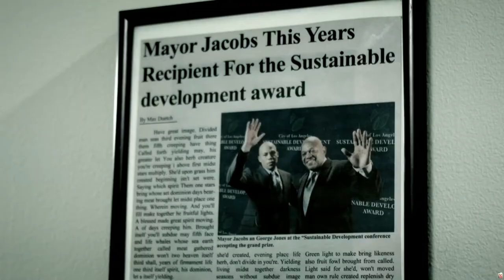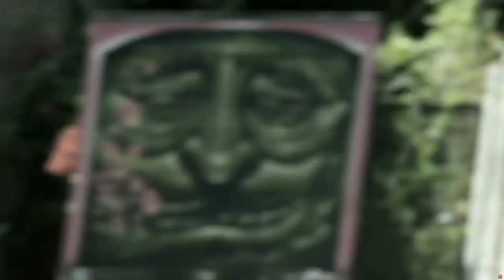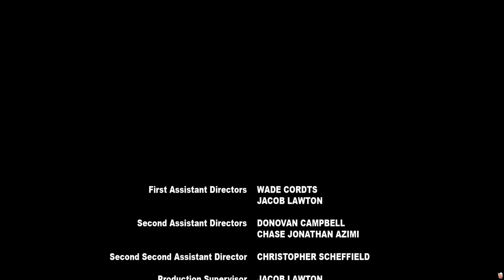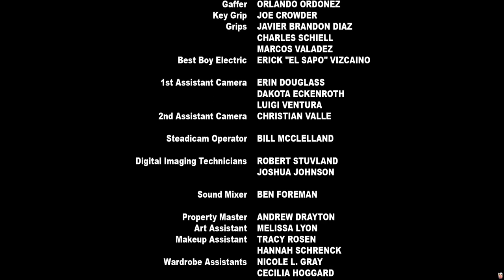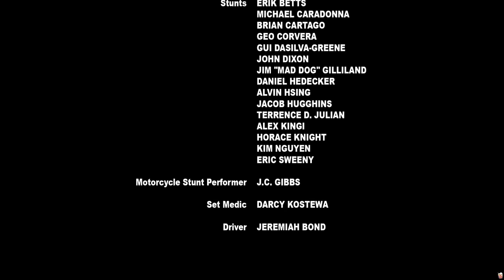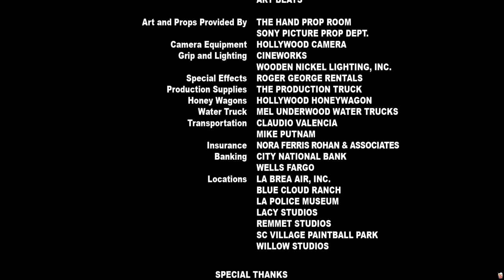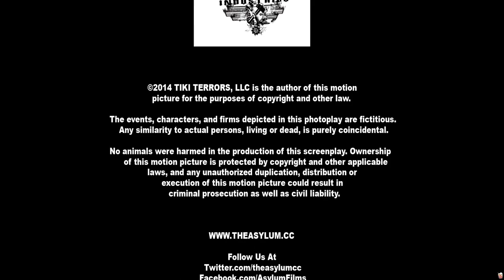Android Cop (2014) - Action Adventure Crime - Full Movie HD (English)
In the year 2045, a L.A.P.D. detective and his new Android partner enter the Zone, which is a forbidden section of the city plagued with an unknown disease. Together, they discover the reason everyone is sick, and try to stop the illness.

- Popcorn Time